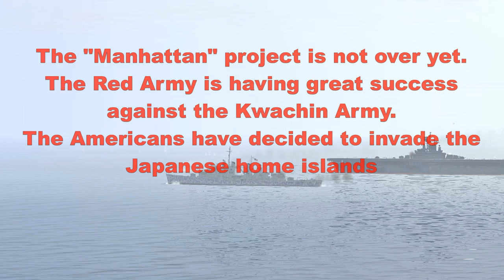Divine Wind Anno Domini 1945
Thanks to the ingenuity and hard work of our wonderful modders, skinners and other dedicated people, we have more and more opportunities in our Sturmovik.